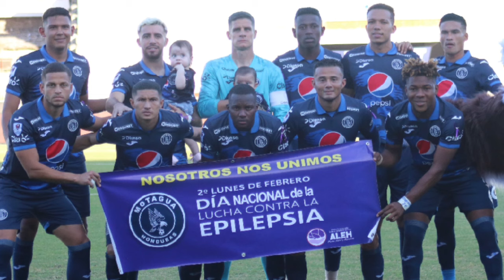🔥DESDE SU REGRESO NO ENCAJAMOS GOLES🎖